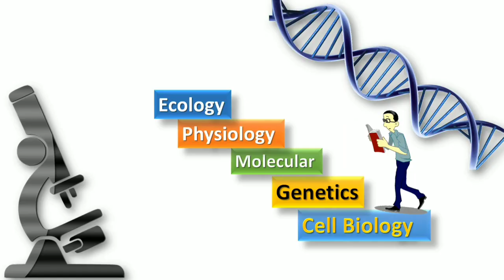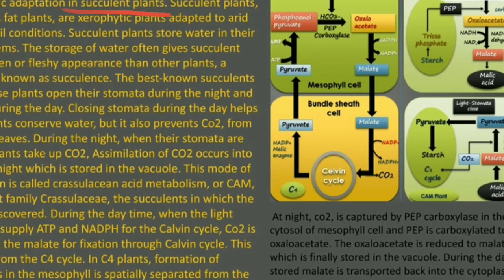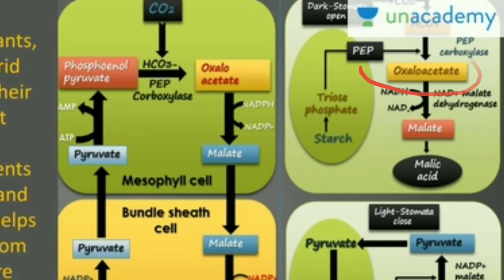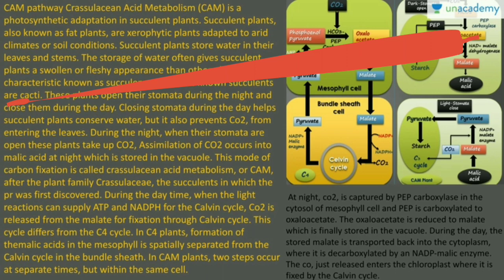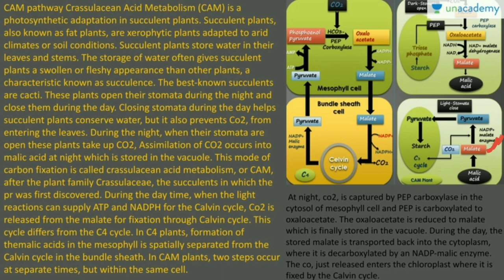CAM Plant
Best CAM plant video for more video click here and follow